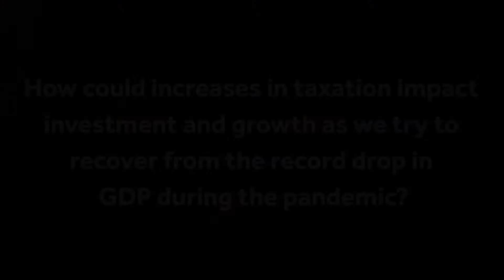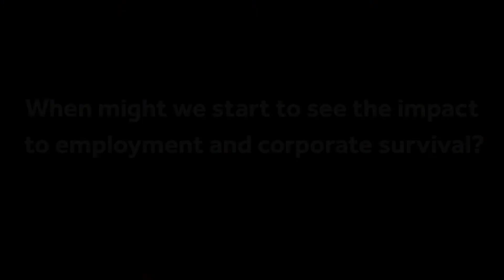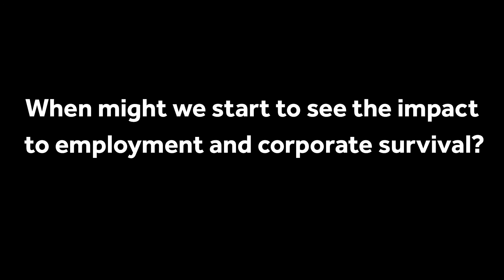Professor Konstantinos Stathopoulos looks ahead to the 2021 Budget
Professor Konstantinos Stathopoulos looks ahead to the Budget, explains why it is important and discusses how businesses are likely to react to it. Find out more reaction to the Budget